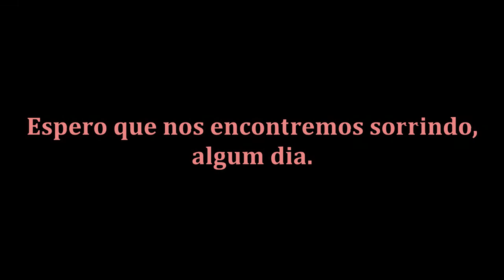[東方Touhou Rock] Destiny of Puppeteer (LEGENDADO PT BR)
As bordas bugaram.
Mais um arranjo de rock da theme da Alice. Recheado de ingrês.

Circulo: Human Error
Arranjo: Human Error
Vocal: 氷雨月　璃紅 / Riku Hisameduki
Evento: 東方紅楼夢5 / Touhou Kouroumu
Álbum: 幻想になれなかった人のために
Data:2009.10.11